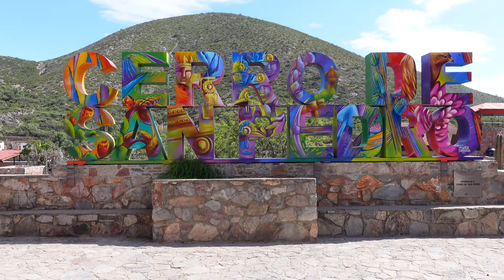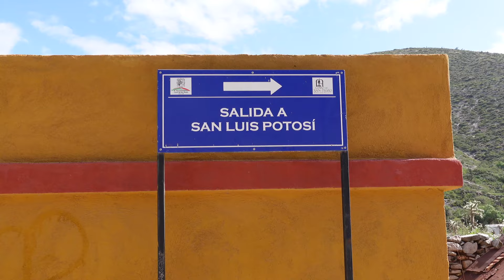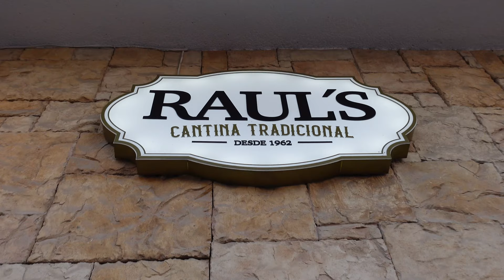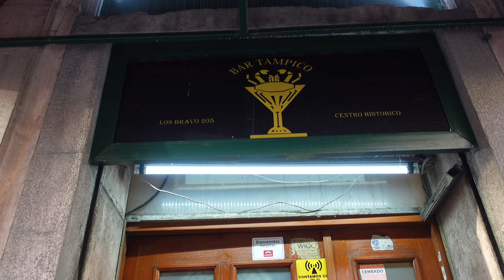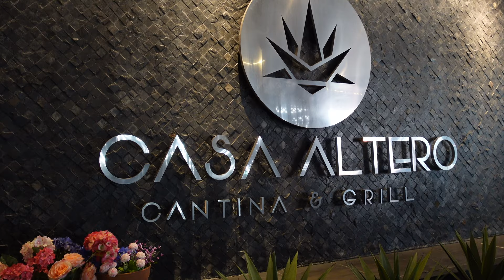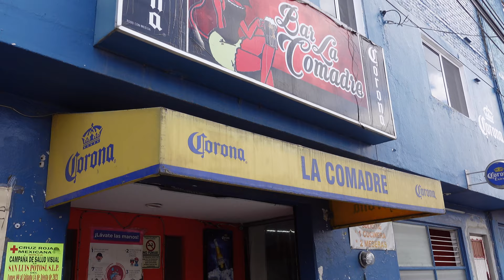San Luis Potosí: Home of THE BEST Micheladas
San Luis Potosí might not be the most attractive metropolitan city of México and we can understand why; there’s an overwhelming amount of tagging, and there’s terrible infrastructure for a city it’s size but for Kevin. San Luis Potosí is a very special place for him and it happens to be the birthplace of la michelada.

In this vlog we will take you to El Cerro de San Pedro where San Luis Potosí began, then we will give you a tour of the centro of San Luis Potosí. In our tour we will check out plazas like Plaza del Carmen, Plaza de Armas, Plaza Aranzazu, callejon de San Francisco and finish off at la Calzada de Guadalupe. With all this walking and talking, who wouldn’t get thirsty?!

San Luis Potosí is the birthplace of la Michelada so we are curious to find out how this drink was invented and while we are it we might as well hunt for the BEST MICHELADA in San Luis Potosí 😉😉🍺🍺🍻🍻🇲🇽🇲🇽

We finish off our vlog at a very special place for Kevin, TEXAS!

NOT Texas, USA

BUT

Texas, San Luis Potosí

Hibrido Norteño(Hybrido Norteño)
Radicando en Omaha, NE

OR!

0:00 Intro to San Luis Potosí
1:25 Cerro de San Pedro (where San Luis began)
2:28 A tour of San Luis Potosí centro
6:11 Michelada tour with a local Potosíno
8:23 Should a michelada contain clamato?
10:48 Jenny joins the michelada tour
13:28 How the michelada was invented
16:39 Our favorite Michelada in San Luis Potosí
17:41 WAIT A SECOND! This is the BEST MICHELADA
18:31 El Rancho TEXAS